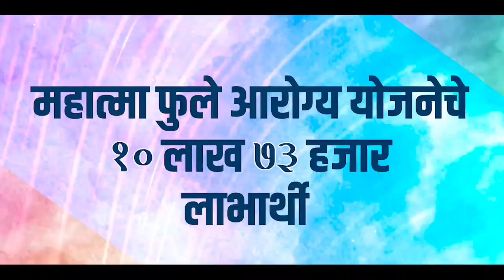महात्मा फुले आरोग्य योजनेचे दहा लाख 73 हजार लाभार्थी DevaBhau@DF_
महात्मा फुले जन आरोग्य योजना पाच लाखापर्यंतचे मोफत उपचार

महायुती सरकारमुळे गोर- गरिबांना मोफत उपचार

१० लाख ७३ हजार रुग्णांनी घेतला लाभ

गोरगरीब जनतेच्या खिशाची परवड थांबली

Super

महायुती सरकारकडून ४३०० कोटीचा खर्च

महायुती सरकारमुळे जनतेला निशुल्क उपचार